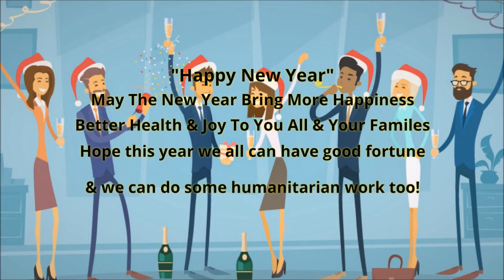New Year 2018. Tai Sang Embro Wishes All Of You A Prosperous New Year !!!